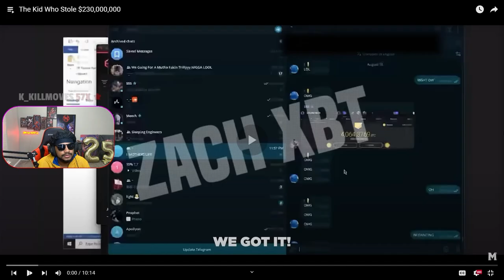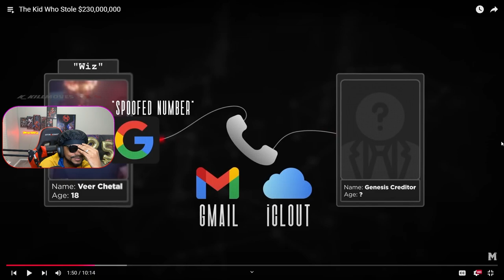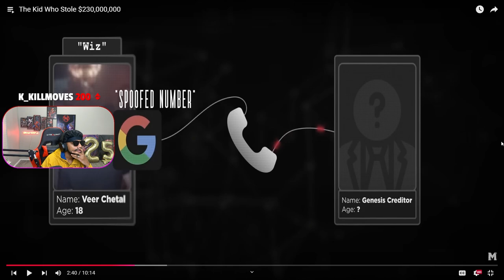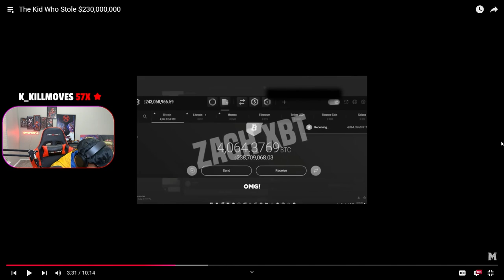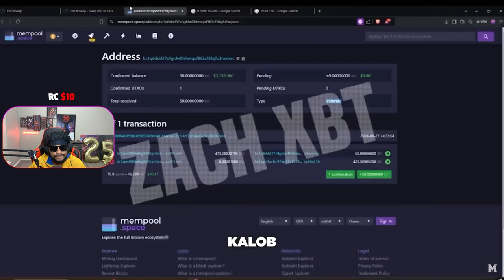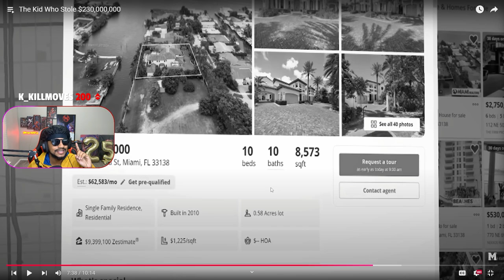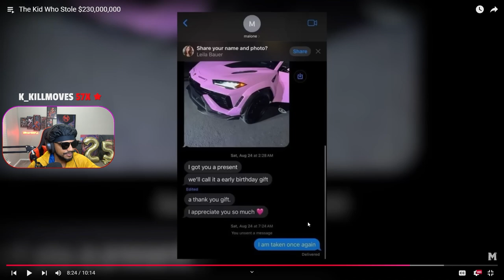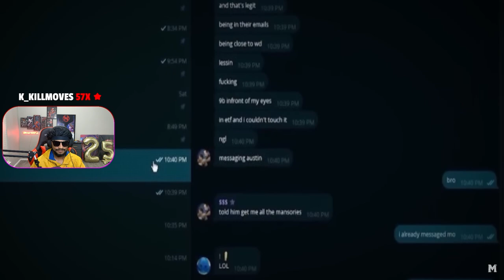Idiot Kid Who STOLE $230 Million